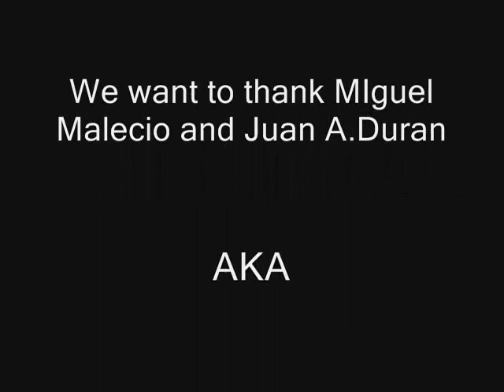Goshen High School Exploding soda commercial